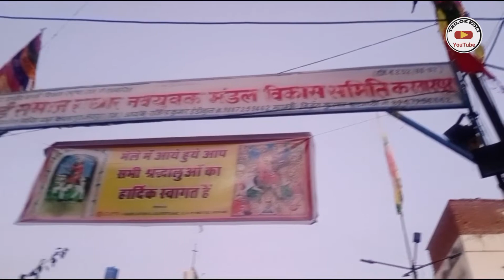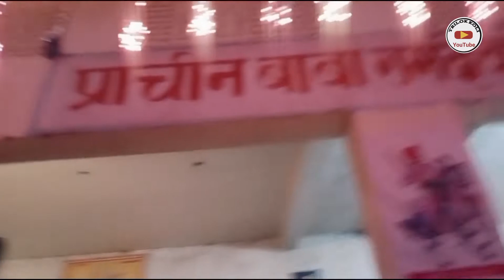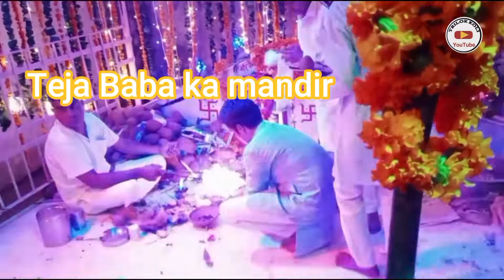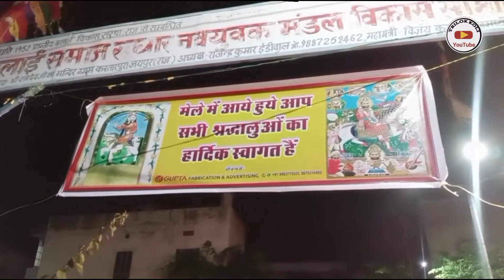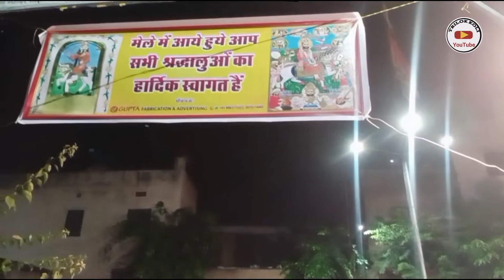ramdev baba ka hua chamatkar teja baba ka hua chamatkar